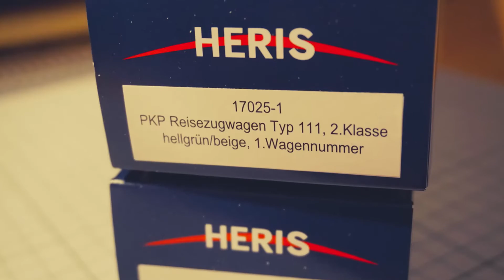Heris PKP Wagen "Unboxing"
hier zwei Wagen von HERIS. sehen echt gut aus.

Was sind eure Erfahrung mit Heris - Wagen